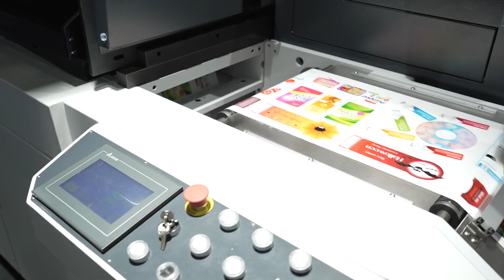GIP at Sinolabel 2024-2